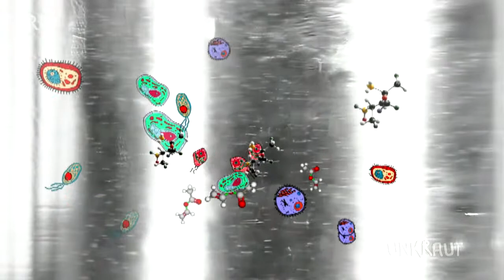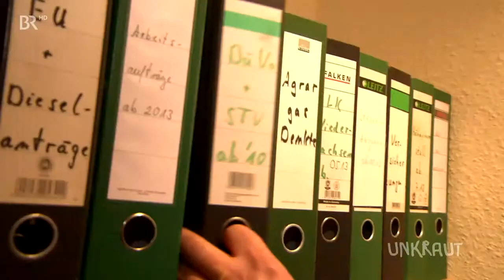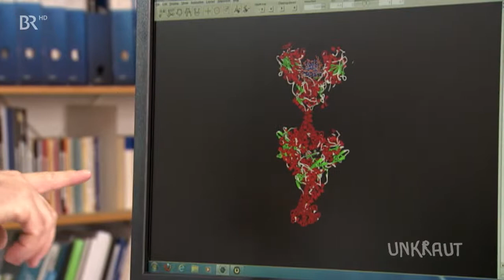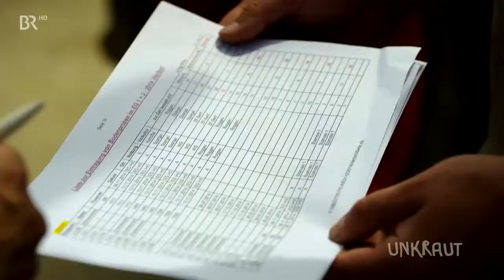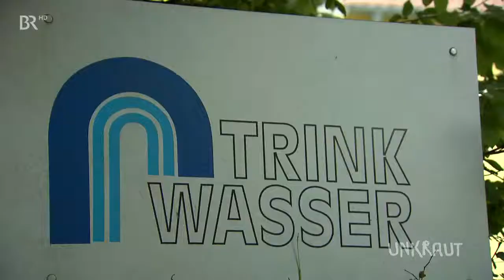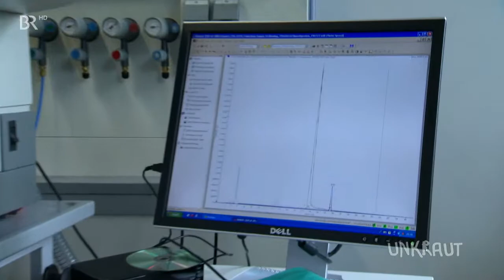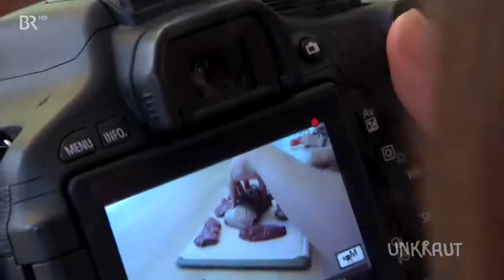Unsichtbare Gifte gefährden unser Trinkwasser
Sendung UNKRAUT des Bayrischen Rundfunk zum Thema Belastung des Grundwassers.
Sehr informativ.